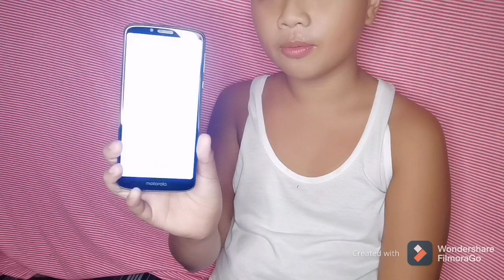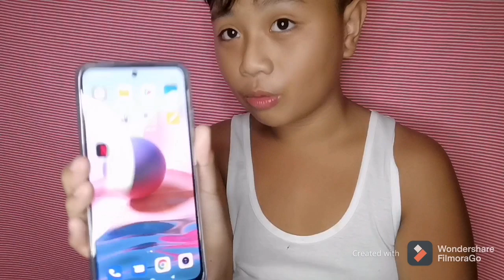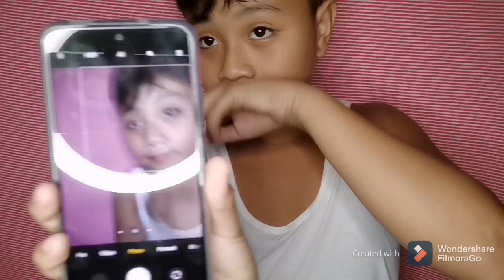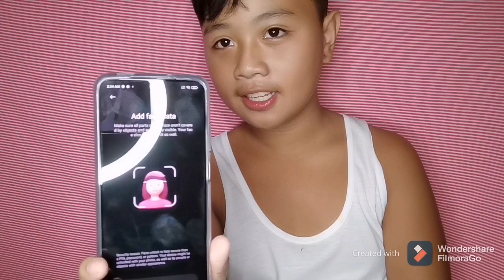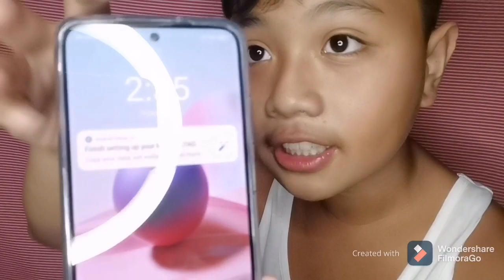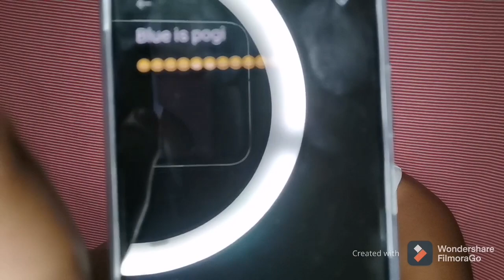QUICK REVIEW OF my Motorola Moto E5 and ..........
Longest video of all JohnBlueVlogs history enjoyyyy  ❤️👌